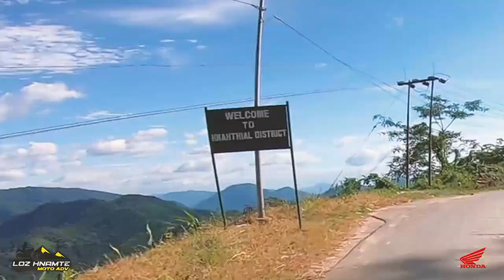HNAHTHIAL kan thleng ta [] BURMA RALTLAN TE TAN BADLANDERS KAN RIDE [] Ep2 []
Music Producer : Peka Fanai
Directed & Edited By : Reuben Lalmalsawma
Songwriter : Peka Fanai
Recording : The Pee Bee Records
Director of Photography : Zuala Langel
Aerial Video : Tetea Ralte
Produced By : Zothlir